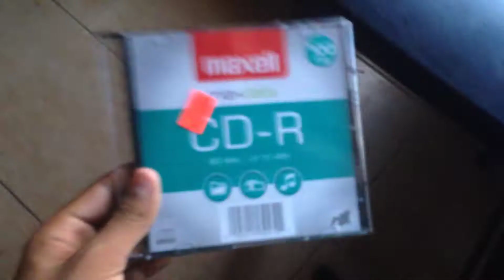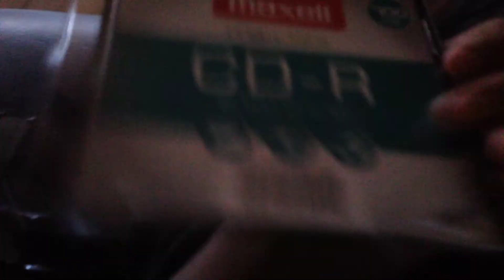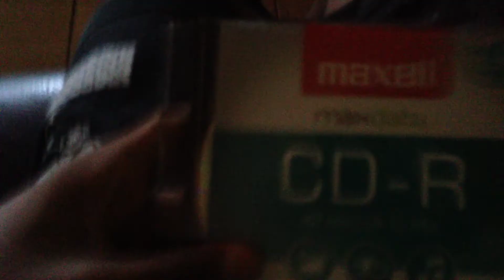CD UNBOXING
Shoutout to
Zero the Hedgehog
Tina Fountain Heart
Lover Drawer(Andrea the Hedgehog and Pony)
Fluttershy
And

XXXTENTACION for making great songs and being in my number 1 favorite rapper of all time